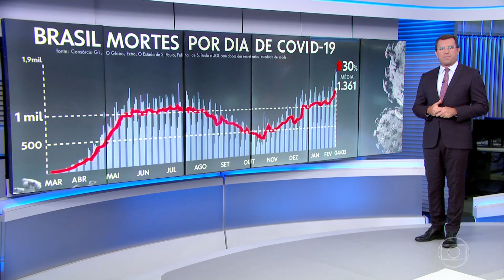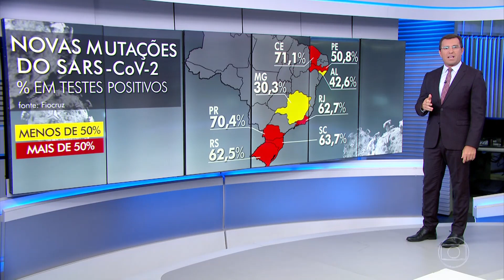FHD Escalada do Jornal da Globo com Rodrigo Bocardi 04/03/2021